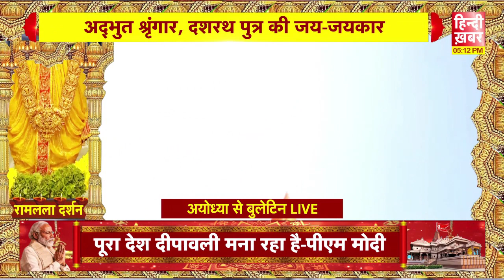रामलला की प्राण प्रतिष्ठा के बाद झूम उठी श्रीराम की नगरी, गूंज रहा भक्ति का राग, आज भाग्य गए हैं जाग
Ayodhya: रामलला की प्राण प्रतिष्ठा के बाद झूम उठी प्रभु राम की नगरी, गूंज रहा भक्ति का राग, आज भाग्य गए हैं जाग